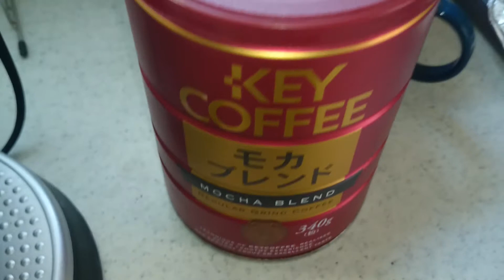手動コーヒー豆挽きグッズ！